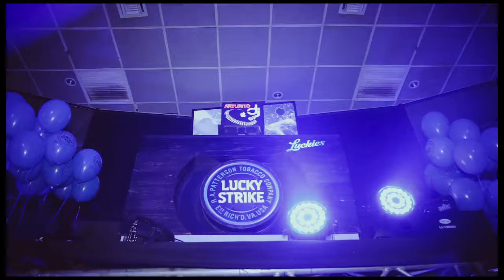Lucky Strike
Te presentamos la producción que elaboramos para Lucky Strike
Producción Ejecutiva: Mario Orlando Paz Saavedra

Si deseas ponerte en contacto, dale clic al sgte. enlace y chatea con nosotros